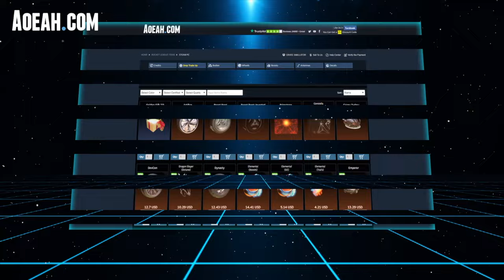Best Golden Crates Opening Rocket League #35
↪9: -
↪8: -
↪7: -
↪6: -
↪4: -
↪3: -

↪10: Kaleb B
↪9: RocketPrices
↪8: Pickapixel
↪7: KjentoOnline
↪6: ValarRL
↪5: DRAKLOR_44
↪4: TenacityTv
↪3: CoralCoke
↪2: RocketPrices
↪1: Big Kid Gaming

-CompilationClips